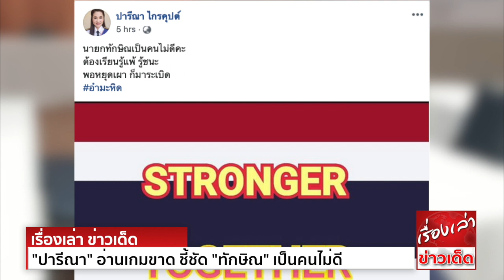โคนันยังอาย! "ปารีณา" อ่านเกมขาด ชี้ชัด "ทักษิณ" เป็นคนไม่ดี